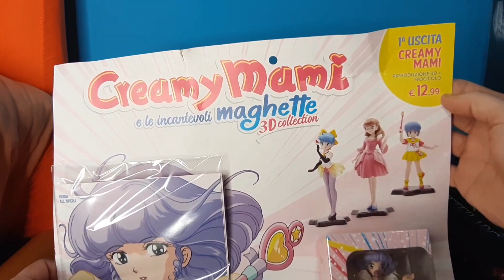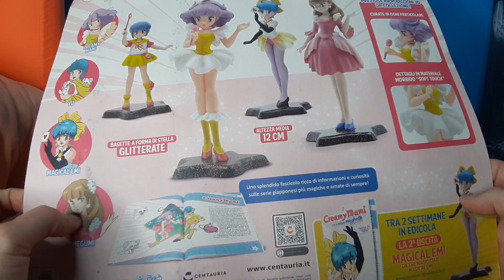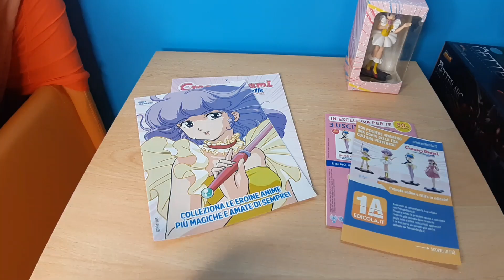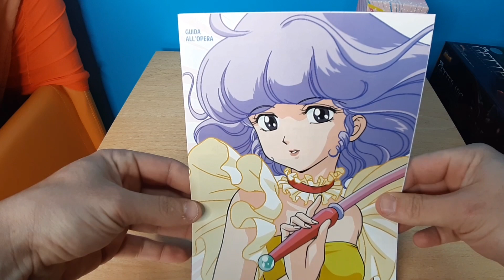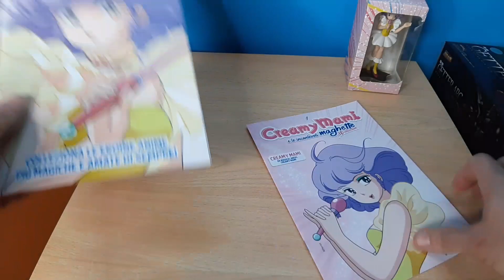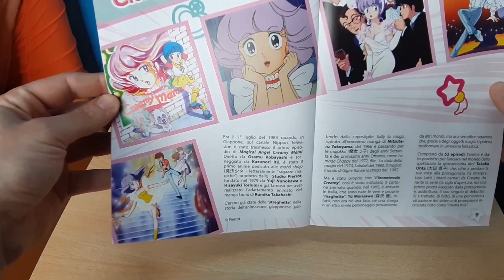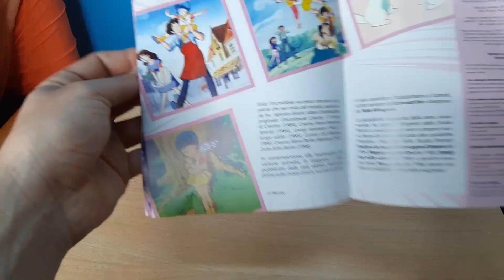Creamy Mami e le incantevoli maghette 3D Collection Centauria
ciao amicii...guardiamo  insieme  questa prima uscita in edicola dell Incantevole Creamy ..di questa fantastica  nuova raccolta in fascicoli Creamy mami e le incantevoli maghette 3d  collection della Centauria..bellissime riproduzioni in ogni minimo dettaglio. Buona visione  ARRIVEDERCI
Come sempre vi invito ad iscrivervi al canale, cliccate la campanella x rimanere sempre aggiornati sui nuovi video, like è  gradito e lasciate un commento x farmi sapere cosa ne pensate .